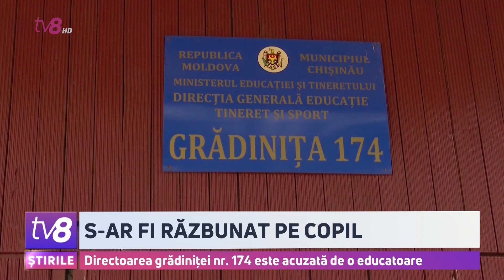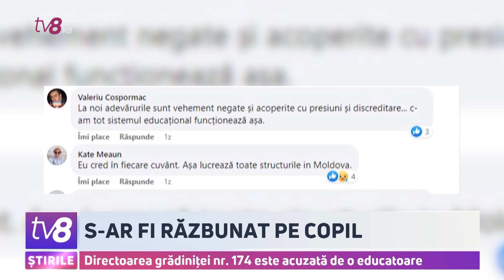S-ar fi răzbunat pe copil. Directoarea grădiniței nr. 174 este acuzată de o educatoare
Caz strigător la cer, la o grădiniță din capitală. O educatoare spune că a demisionat din cauza comportamentului agresiv al directoarei, iar drept răzbunare, aceasta i-a exmatriculat copilul. Femeia spune că și-a dat demisia și din motiv că șefa grădiniței îi cerea insistent să colecteze bani de la părinți, în mod ilegal, și ar fi certat-o că nu se conformează sistemului. După ce a fost disponibilizată și s-a trezit și cu copilul trimis acasă, fosta educatoare i-a expediat o scrisoare deschisă primarului capitalei, însă edilul ar fi blocat-o. Abia după ce cazul femeii a ajuns în vizorul publicului, Ion Ceban a scris, într-o postare pe Facebook, că nu cunoaște despre ce caz este vorba. Directoarea grădiniței 174, unde s-ar fi întâmplat totul, lipsea astăzi de la locul de muncă, după ce ar fi ieșit, de ieri, în concediu medical.